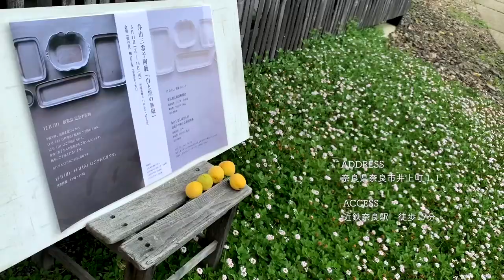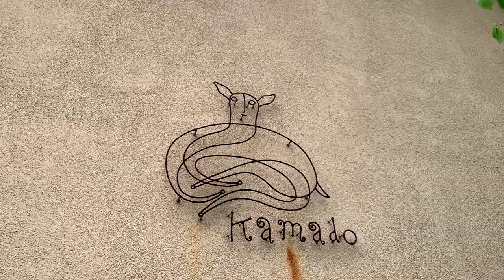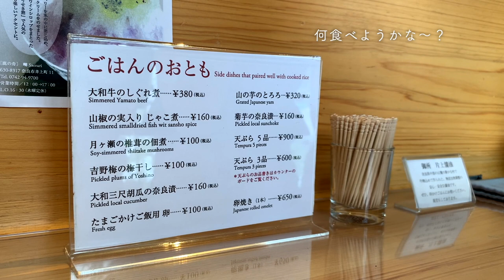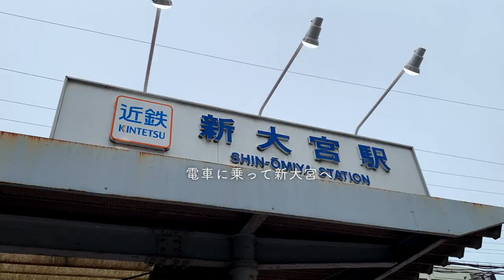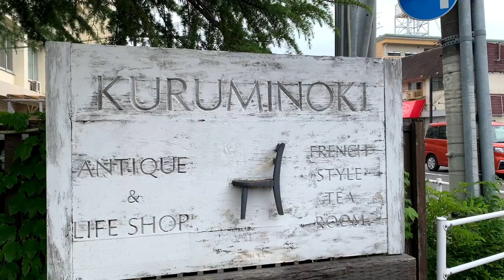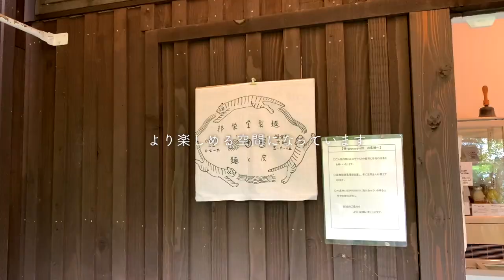SUB【cafe vlog】奈良で見つけたカフェが素敵すぎた｜カフェも雑貨も日本一｜ならまちカフェ｜カフェ巡り｜雑貨屋｜奈良グルメ｜くるみの木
どうも、唇とそばかすです🌱
奈良で見つけたカフェが素敵すぎたので、今回はご紹介しようと思います✨
「くるみの木」はカフェと雑貨屋さんの頂点と言っても過言ではありません！！

めっちゃおすすめしますよ(^o^)

【目次】
00:00 オープニング
00:30 鹿の舟
03:44 ひふみ民藝店
05:29 くるみの木
08:38 エンディング

【唇とそばかすのオススメ動画】
① SUB【関西ブルーボトルコーヒー8選】週末に訪れるべき場所はここだった｜コーヒー界のApple｜Blue Bottle Coffee｜カフェ巡り｜vlog

② ①SUB【京都カフェ】よく食べて、よく歩いて見つけた最高のカフェ｜京都カフェ巡り｜日本茶の老舗｜京都二条｜kyototrip｜Matcha

③ SUB【cafe vlog】京都のおすすめカフェを巡る一日｜京都グルメ｜観光｜散歩｜暮らしのvlog

【オススメのユーザーの関連動画】
①HOWELL vlog：【奈良vlog】奈良で見つけたカフェが素敵すぎた｜奈良カフェ紹介vlog

②ジジ-Kansai travelers【絶品ランチ】ならまちのおしゃれな古民家カフェ４選＋食べ歩きの名店をご紹介します！

③